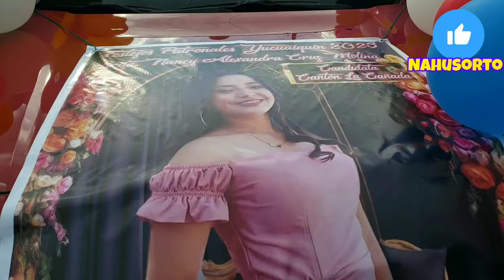parte de lo que fue el tradicional desfile de correos/yucuaiquin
Tradicional desfile de correos/yucuaiquin la Unión 2023
Fiestas patronales en honor a San francisco de asis..